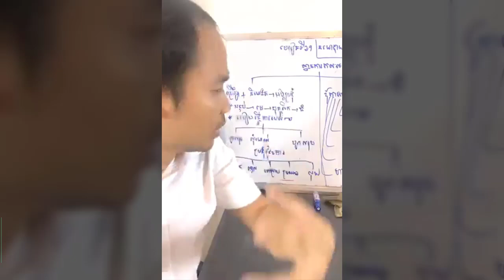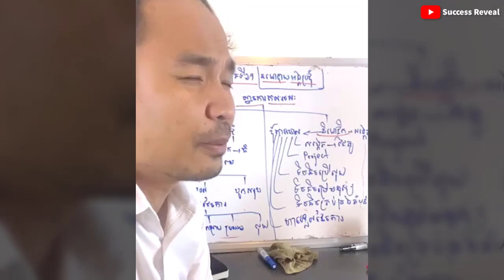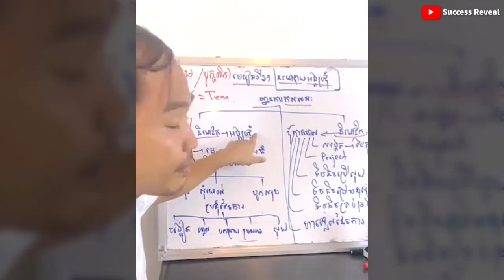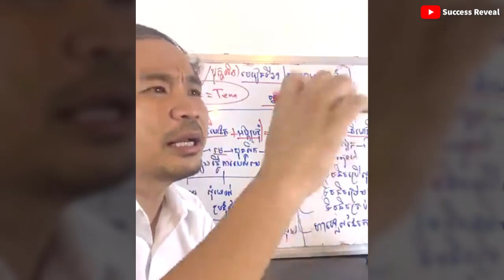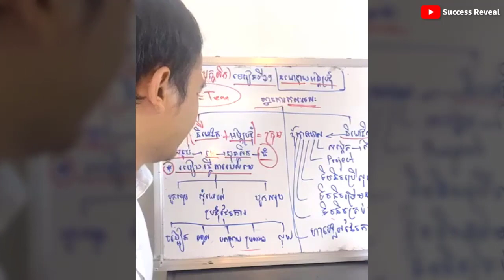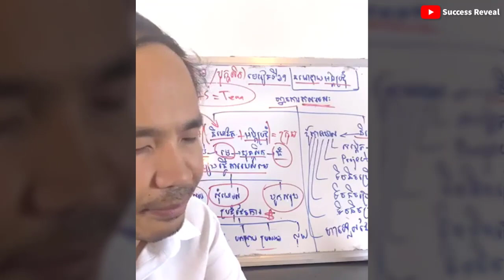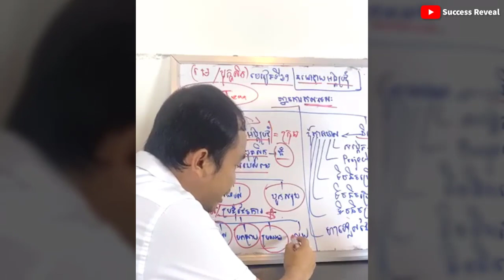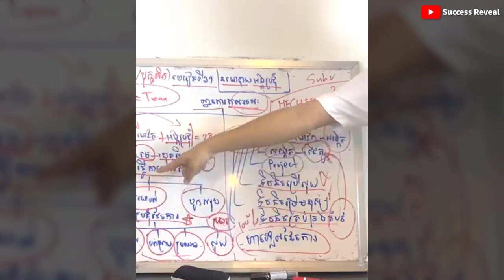Business Meeting Politics ( In Khmer) by Mech Seyha, | នយោបាយប្រើក្នុងការប្រជុំជំនួញ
In this video we want to show you about Business Meeting Politics ( In Khmer) by Mech Seyha,  នយោបាយប្រើក្នុងការប្រជុំជំនួញ | Success Reveal

✮✮✮✮✮ Enjoy!

✡ ABOUT US ✡
.: Why We create SUCCESS REVEAL channel :.
1. To inspire, Motivate, create new entrepreneur
2. Share Business knowledge, Entrepreneurship, Success
3. Free Business Education Online